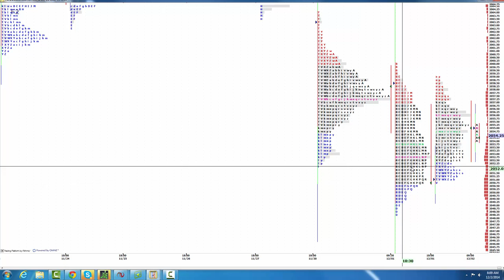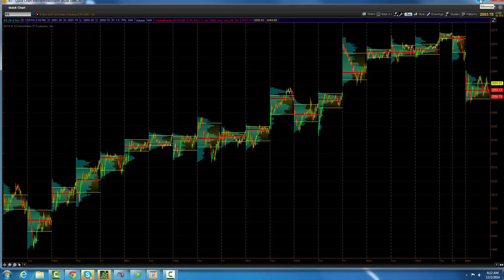ES MORNING CALL DECEMBER 2 2014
MARKET LOOKING TOP HEAVY